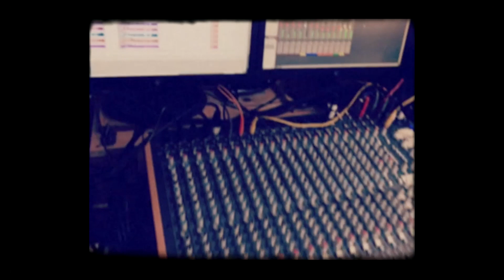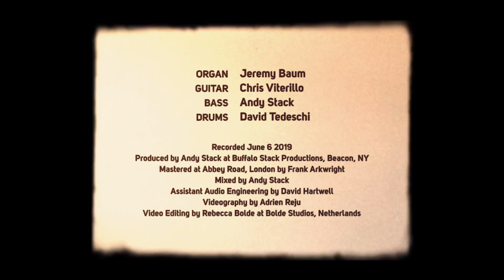Jeremy Baum: "In session" Abbey Road Medley arr. Booker T + MG's *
Jeremy Baum pays homage to The Beatles with an instrumental cover of "Abbey Road" originally arranged by Booker T and the MG’s.  This is installment 1 of “in session", a live series from Buffalo Stack Productions in Beacon NY.

Jeremy Baum- Organ
Chris Viterillo- Guitar
David Tedeschi- Drums
Andy Stack- Bass

Produced by Andy Stack at Buffalo Stack Productions, Beacon NY
Mastered at Abbey Road, London by Frank Arkwright
Mixed by Andy Stack
Assistant Audio Engineering- David Hartwell
Videography by Adrien Reju
Video Editing by Rebecca Bolde at Bolde Studios, Netherlands